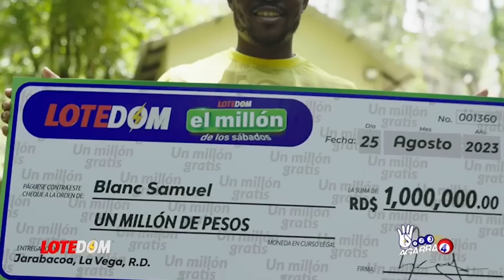Lo Último: ¡División En La Alianza, Abel Y Mariotti Chocan Y Leonel Envía La Primera Raya Al PLD!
Una alianza para estar más desunidos que nunca! no tenía porque ser un cuento de hadas pero las declaraciones de Charlie Mariotti lo están echando todo a perder!